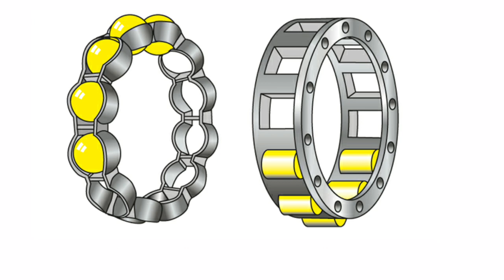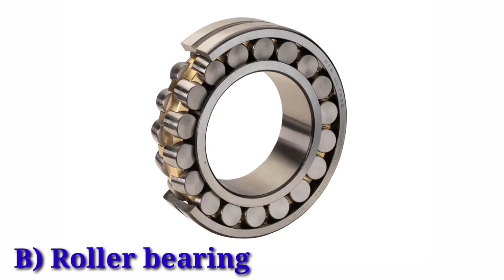বিয়ারিং কাকে বলে? কত প্রকার ও কি কি? // Types of Bearing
তা এই ভিডিওতে সংক্ষেপে আলোচনা করা হয়েছে। আশা করি ভিডিওটি দেখে উপকৃত হবেন।
Various Types of Bearing
Hello everyone,
We are provide in this channel Mechanical Engineering information.
_____[_PLEASE_SUBSCRIBE_MY_CHANNEL_]_______
Mechanical Engineers BD ইউটিউব চ্যানেল যা বিভিন্ন যান্ত্রিক বিষয়ে কাজ করে ইঞ্জিনিয়ারিং
শিক্ষাগত সমস্যা যেমন যেকোন বিষয়ের তত্ত্ব সম্পর্কিত সমাধান, গাণিতিক সম্পর্কিত সমাধান, যান্ত্রিক বিভাগের ব্যবহারিক কাজ ইত্যাদি।